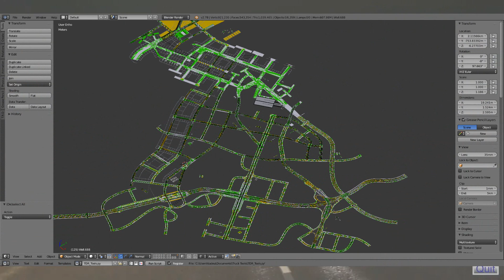Novo Jogo de Caminhões e Ônibus Brasileiros (The Road Driver)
Jogo de Caminhões e Ônibus Brasileiros - The Road Driver

▶ OUTROS JOGOS ⤵